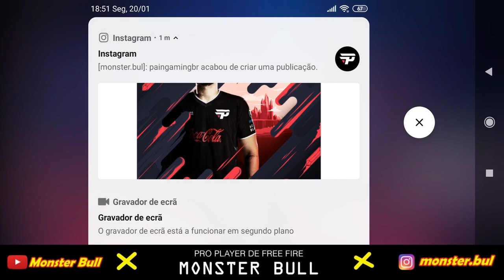NÃO PRECISA SUBIR CAPA COM ESTE SKIN |O MAIS BRABO DA EUROPA | MONSTER BULL | FREE FIRE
▬▬▬▬▬▬▬▬▬ஜ۩۞۩ஜ▬▬▬▬▬▬▬▬▬▬
▬▬▬▬▬▬▬▬▬ஜ۩۞۩ஜ▬▬▬▬▬▬▬▬▬▬

⭐ FAMÍLIA Monster JÁ CHEGA NO LIKE E COMPARTILHANDO PARA O CRESCIMENTO DO CANAL.
Garena Free Fire é um jogo electrónico mobile de ação-aventura do gênero battle royale, desenvolvido pela 111dots Studio e publicado pela Garena. O jogo obteve um beta aberto em novembro de 2017 e foi lançado oficialmente para Android e iOS em 4 de dezembro de 2017